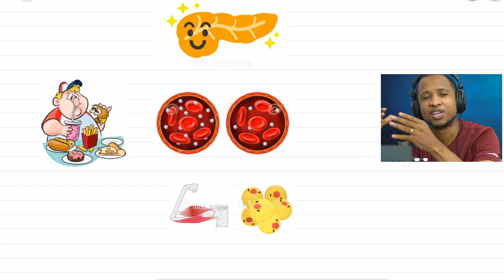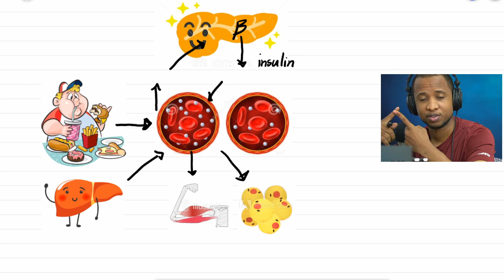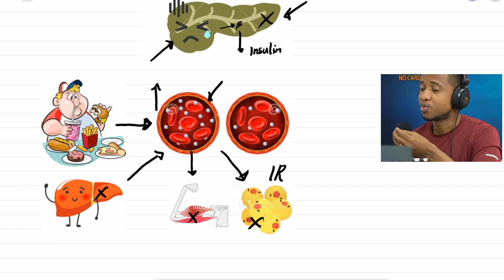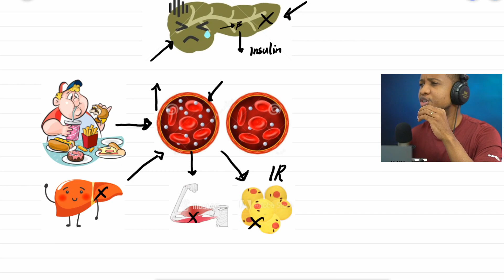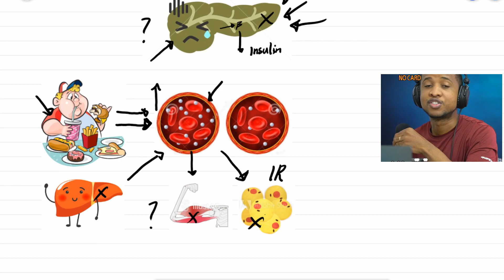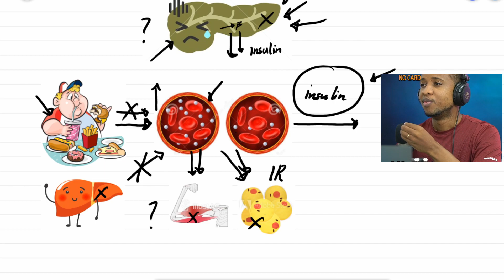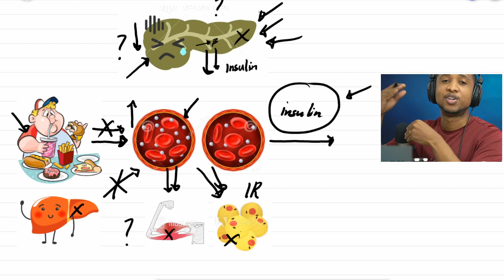The First Things You Should Know/Do When You Are Diagnosed With Type 2 Diabetes #14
In this video I discuss what I thing should be your first steps after being diagnosed with Type 2 Diabetes: 1- Know that you have one of the easiest diseases to deal with; 2- Know where you stand regarding Insulin Resistance and Beta Cell function; 3- Know your options when it come to diet, exercise, medications and insulin; 4- Set your goals as early as possible to prevent complications and preserve your Beta Cells; 5- Keep learning about Type 2 Diabetes